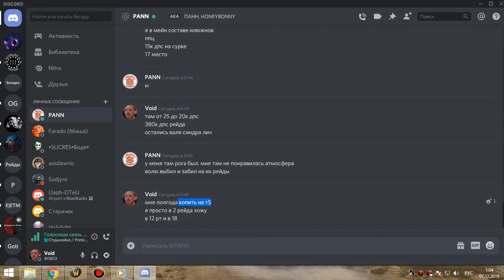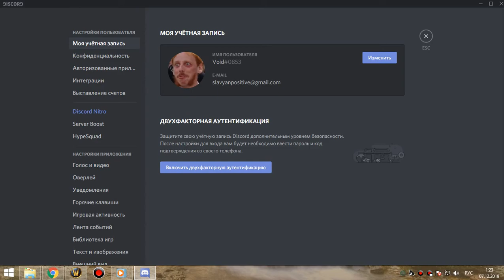4я часть цлк 25г фурик 06 12 19